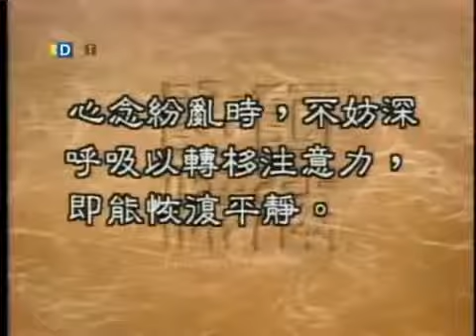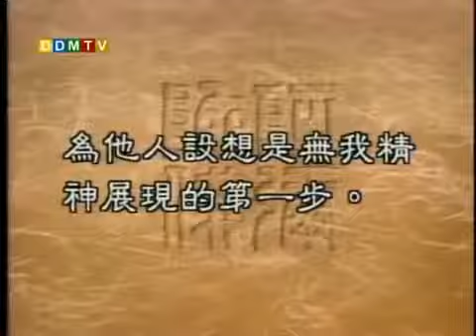聖嚴法師《大法鼓》76